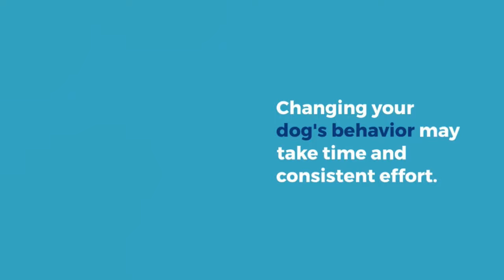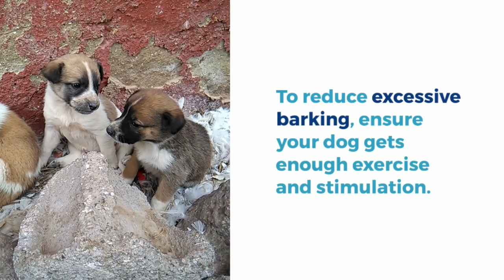🤬No More Misbehaving Dog! Get Control of your dog in minutes.@K9TAILS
🐶 stop the mess! Control your dog's behaviour in minutes 🐶
Tired of your dog's misconduct? Are you frustrated with pulling a leash, barking at everything or jumping on guests?
This video reveals simple but powerful techniques to regain control of your dog's behavior in minutes!
We will explore:
Effective orders and training methods: teach your dog basic obedience and good morals.
Understand the dog's body language: decode your dog's signals and prevent unwanted behaviors.
Positive reinforcement techniques: reward good behavior and build a strong relationship with your dog.
Get ready to enjoy a happier and more well-behaved companion!